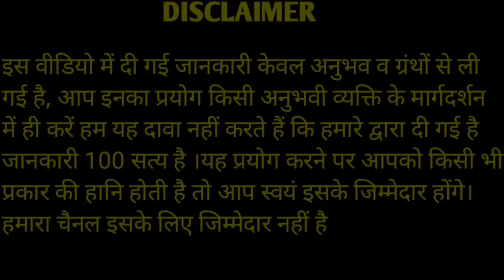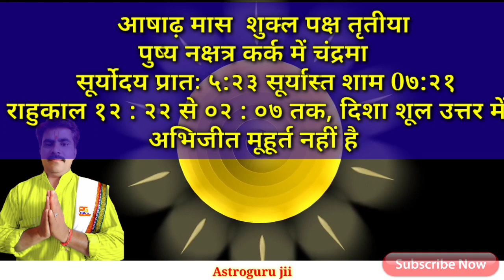AAJ KA RASHIFAL 21JUN 2023:आज का राशिफल । बुधवार का राशिफल ।दैनिक राशिफल । आज का भविष्य फल